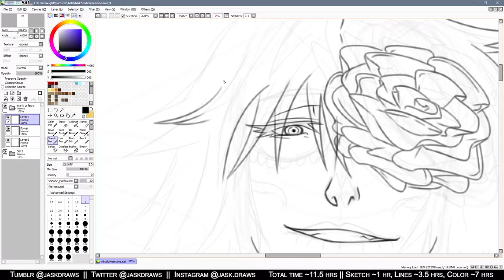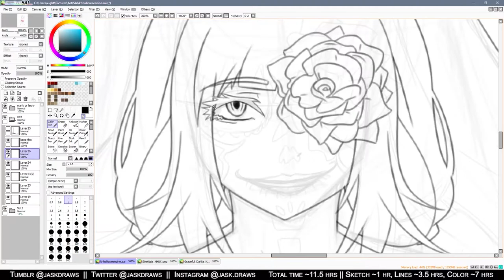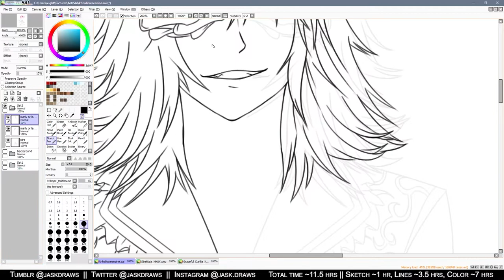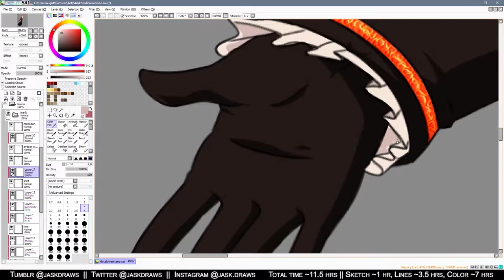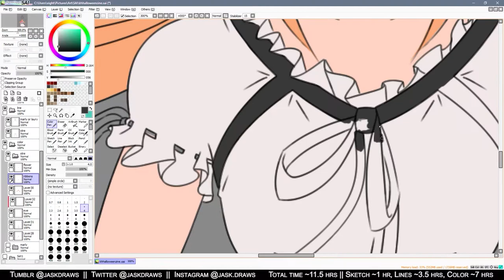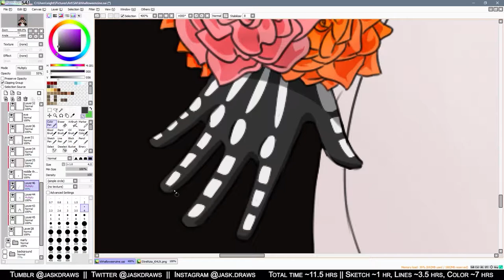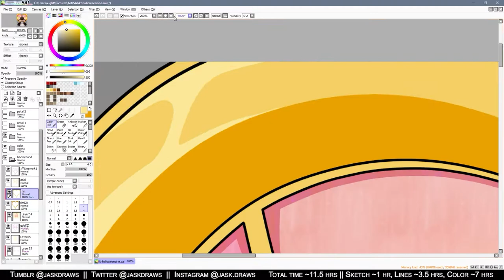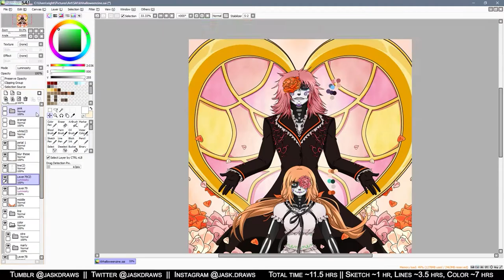HALLOWEEN HEARTS ZINE || Speedpaint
I'm VERY excited to finally be able to post this speedpaint! It's the illustration I did for the Halloween Hearts Zine in 2020, a Kingdom Hearts Halloween themed fanzine! It was wonderful to be part of this project, I got to work alongside many talented writers and artists, not to mention the dedicated mod team! I hope to do it again in the future, and thanks to everyone who supported the project along the way!

This illustration is available as a print on S6! You can grab one here:

Follow me on other platforms to see more of my art! Every bit of support is greatly appreciated!